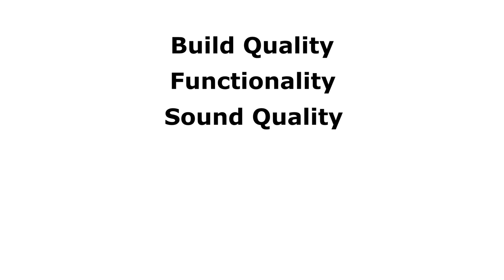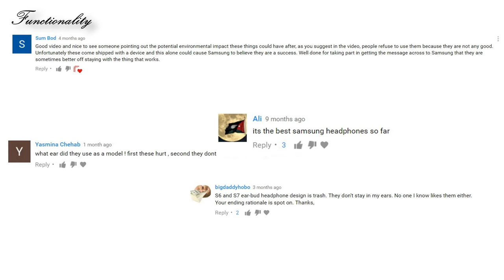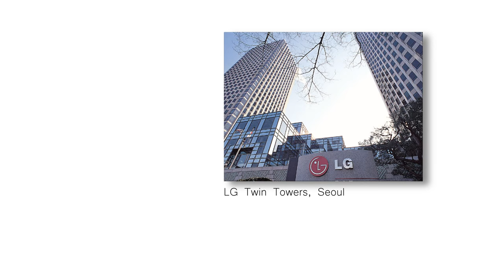Earphone Battle - Apple vs Pixel vs Sony vs Samsung vs LG - Which is the best?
Every flagship mobile phone comes with a set of earphones. How good are they? In this video we look at various aspects of earphones accompanied with some of the mainstream manufacturers.